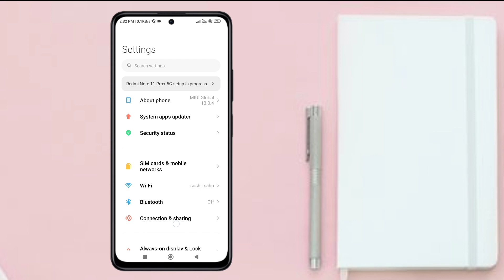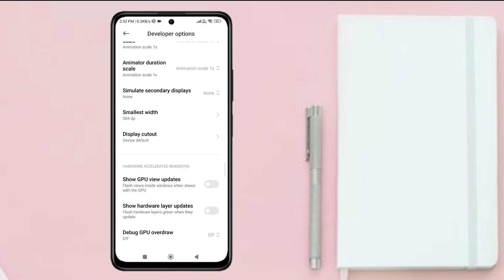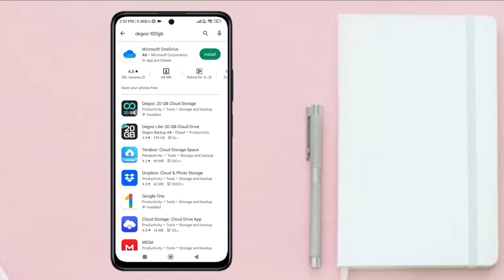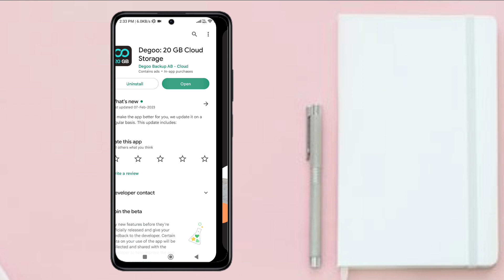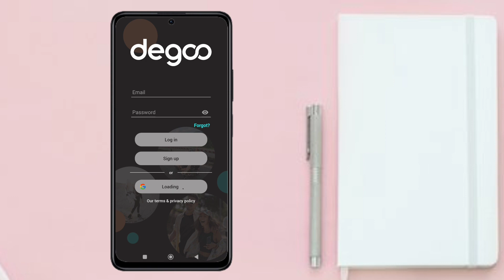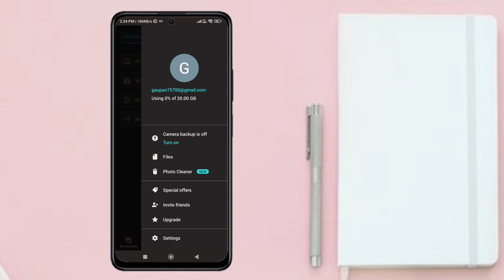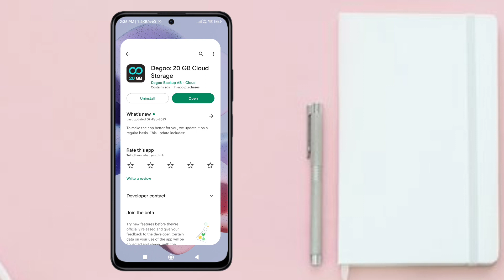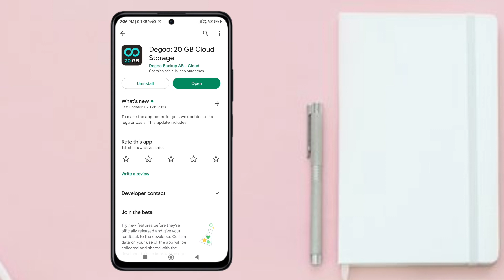How to Increase Storage in Any Android Phone | 2 New Settings to Increase Storage Upto 20 GB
Hello,
Dosto agar apke phone me bahut Kam storage hai aur aap apne phone ka storage increase karna chahte hai to ye video apko pura jarur dekhna hai ! es video me mai apko bataunga kaise aap apne phone ka storage increase kar sakte hai ! video pasand aayegi to like aur share jarur karna.

How to Increase Storage in Any Android Phone | 2 New Settings to Increase Storage Upto 100 GB
👉 Park Premium Perfume
👉 ptron earbuds-

👉 MI Powerbank -
Pradhan mantri jan dhan yojana | pmjdy zero balance account opening2023

👉  boat nickband -
👉 smart watch-
👉MI TV -
👉HP Laptop
👉lenovo laptop
👉sports shose
👉sports shose